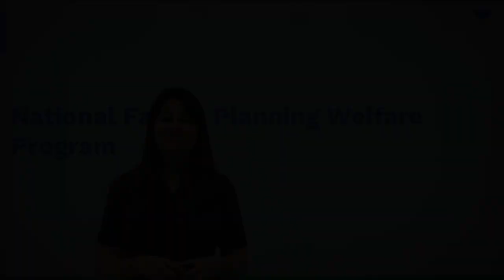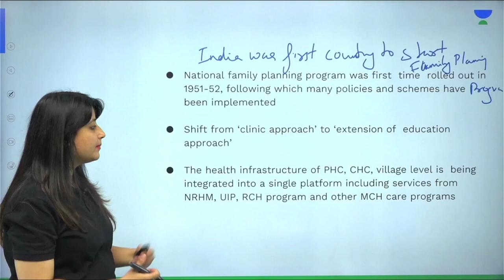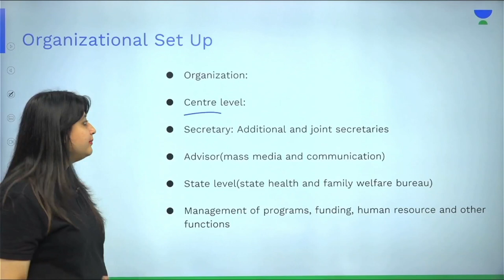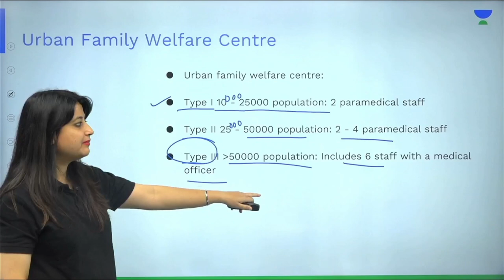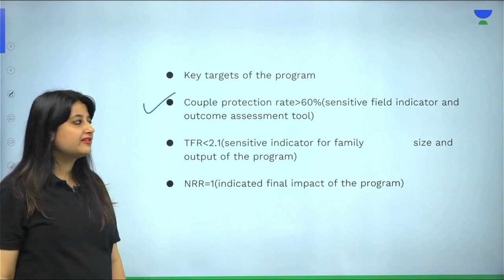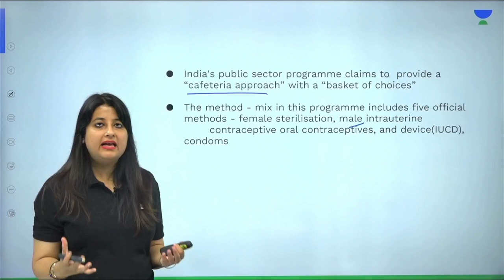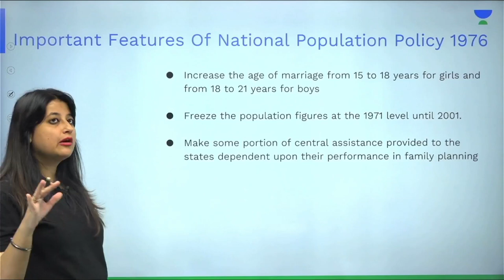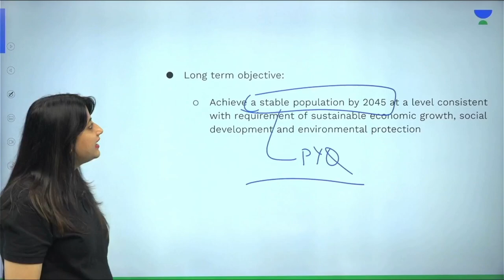National Family Welfare Program | Unacademy Vitals | Dr. Neha Taneja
Ultimate Preparation by Dr. Nikita Nanwani and Dr. Zainab Vora | INICET , FMGE 2023